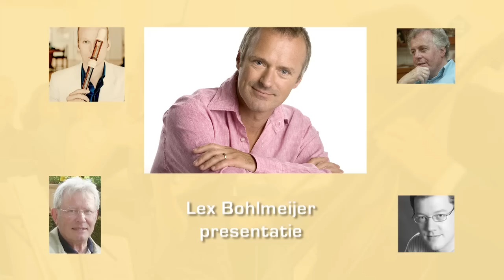Suleika aan de Amstel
Trio Suleika en muzikale gasten spelen van 18 t/m 20 juni 2010 in de Amstelkerk in Amsterdam.